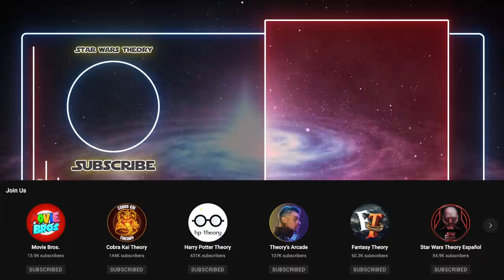Why Black Krrsantan Was EXILED From Kashyyyk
Obi-Wan Kenobi taunts Black Krrsantan during their duel about his exile from the Wookie homeworld of Kashyyyk. Why did Black Krrsantan get exiled from his own home planet?